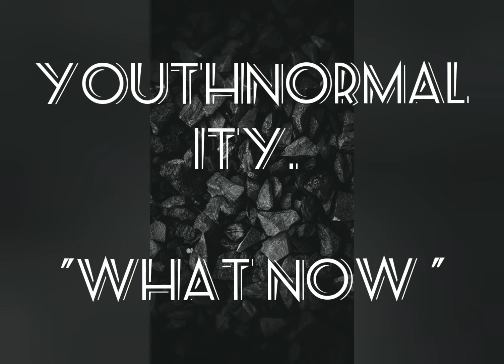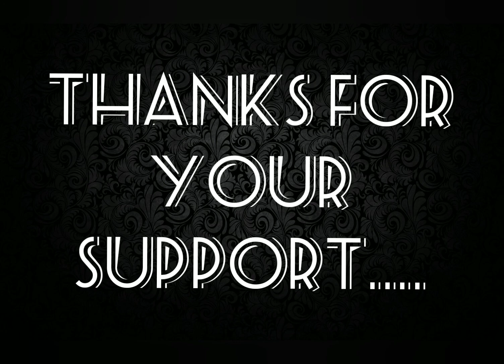" What Now "--" YouthNormality " Decopbo 1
To God Be The Glory Without I Am Nothing

" Tell Them Everything Even The Ugly Truth "

Decopbo 1